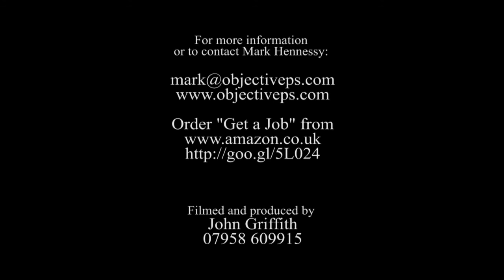What to wear at an interview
Mark Hennessy, co-author of the best selling career book 'Get a Job' gives guidance on what to wear to an interview.